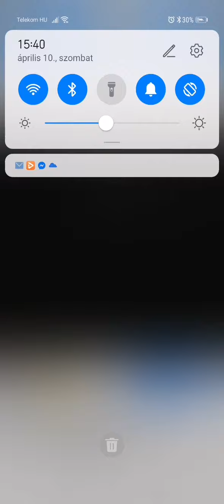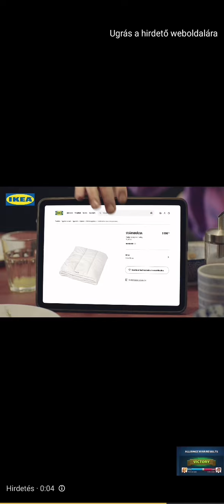War_Rush Attack. Uclapack megfejtette, hogy kell nyerni!